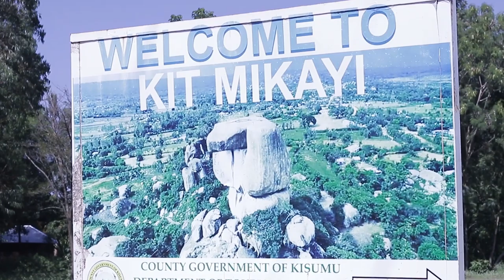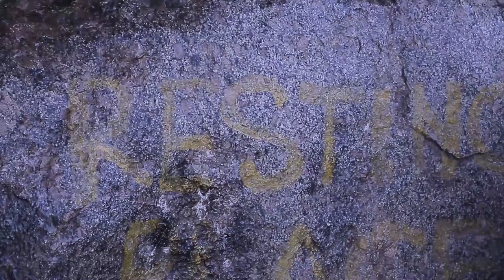I finally got to visit the great Kitmikayi and Ndere Island in Kisumu ||CycysWrld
Hello Fam this video is long overdue but its finally up ,I and my family got to visit the great Kitmikayi the rocky place and it was a great experince and we later decided to head over to Ndere island situated in Kisumu county just  a few metres away .